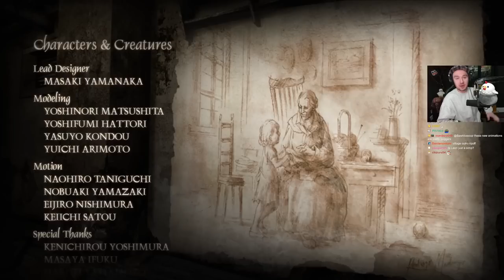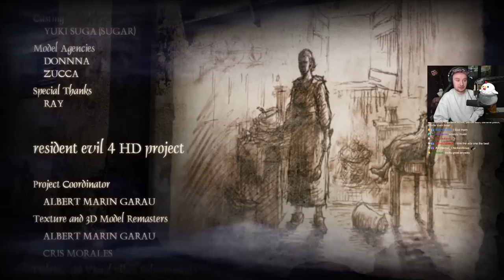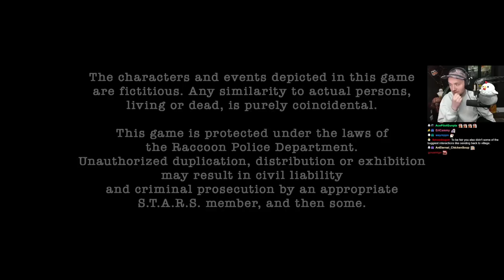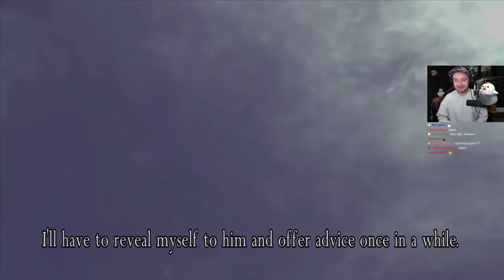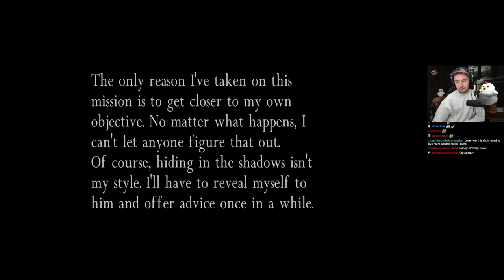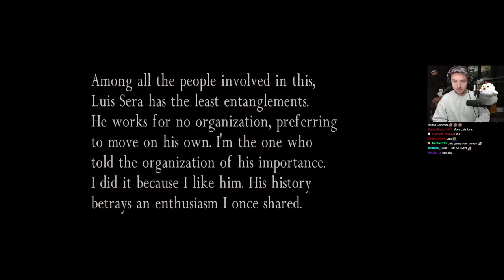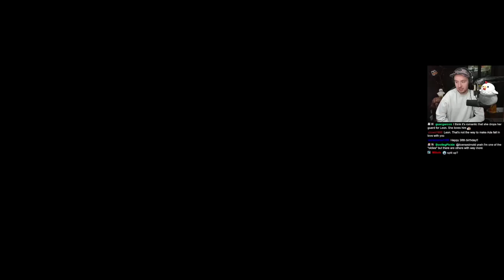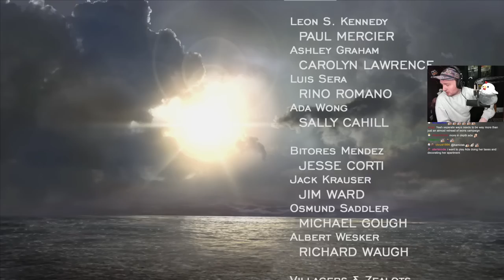Twitch Chat Controls My Resident Evil 4 Randomizer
Bawkbasoup plays a Crowd Controlled Resident Evil 4 Randomizer LIVE on Twitch!